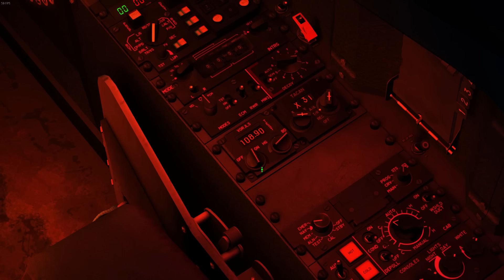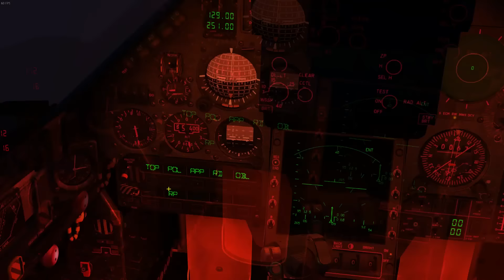DCS: ILS landings are Scary Stuff (M-2000)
Testing out my ILS skills in pitch dark near zero conditions all while during a thunderstorm. I'm abit rusty but I get her down safe.